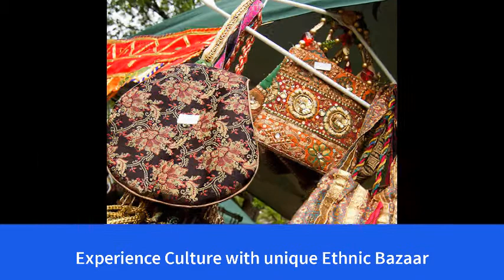South Asian New Year Fest 2018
COMING ON APRIL 7TH 2018 SATURDAY 11 AM - 8 PM. Organized by Texas Bengali Cultural Association